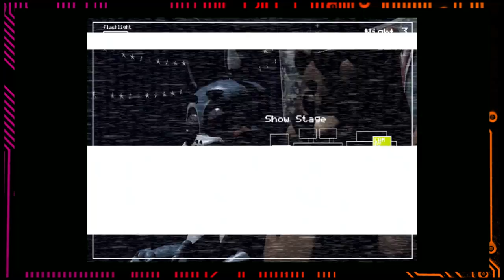Five Nights at Freddie's 2, Part 5: Animatronic Aerobic Acrobatics - Button Jam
Donny and Dean play into the last real world night of Five Night's at Freddie's. Do they make it to the end game? Eh, not really, but at least you get to watch them lose it.